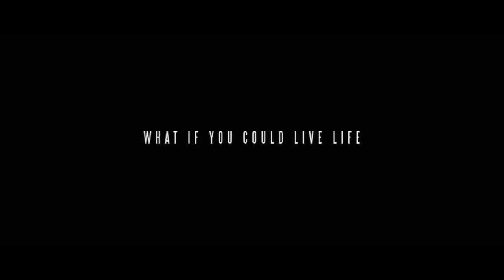"Emulation" - Official Movie Trailer